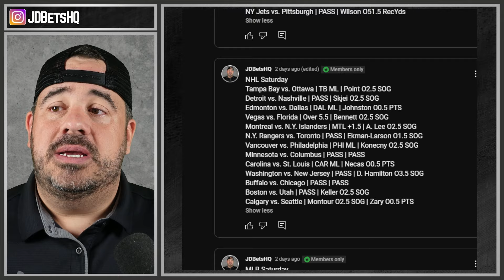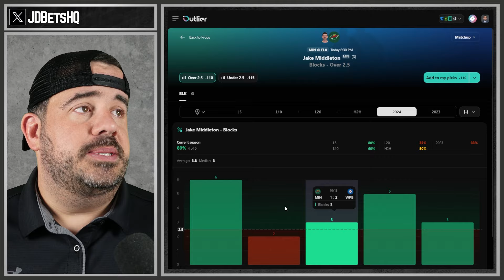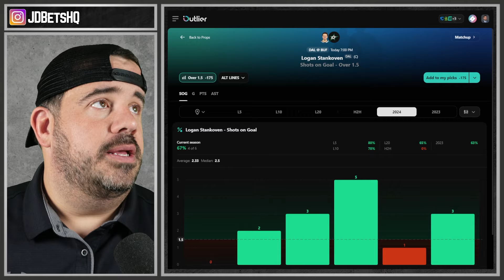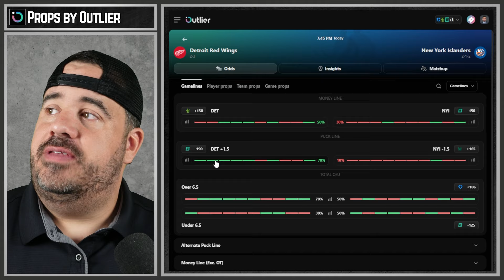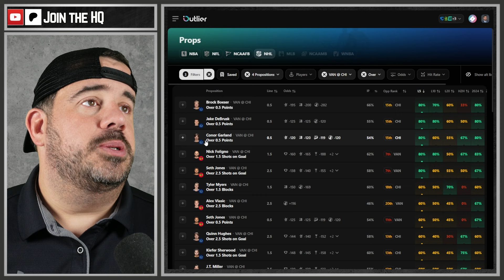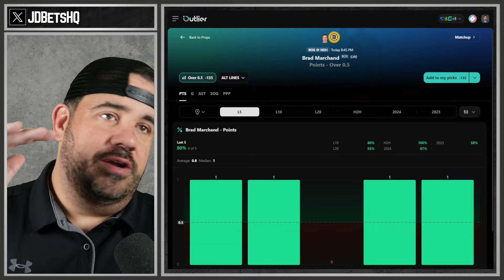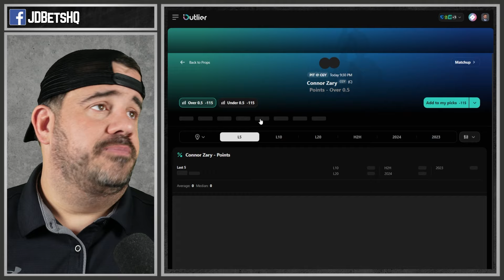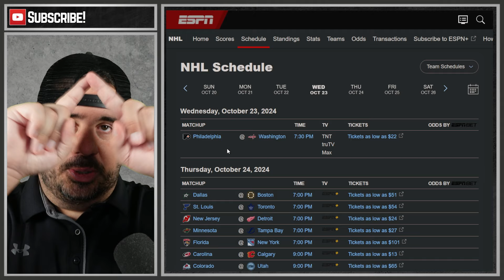NHL TUESDAY PROFIT HUNT | 16 FULL BREAKDOWNS | NHL TOP BETS & PREDICTIONS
Daily NHL Profit Hunting video breaking down statistics for each NHL game on the schedule.
Timestamps:
0:00 Become a Member for Full List of plays + Discord Access
1:00 Follow the socials @JDBetsHQ for updates and more!
- Access to the Brand New Discord Server (ALL Sports)